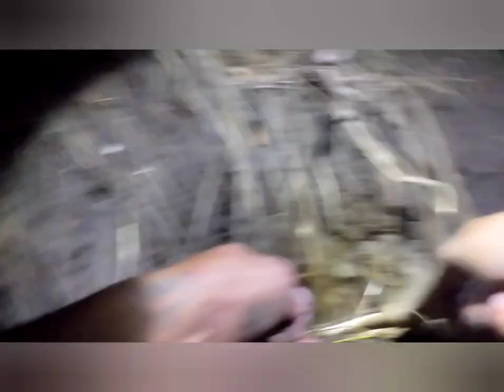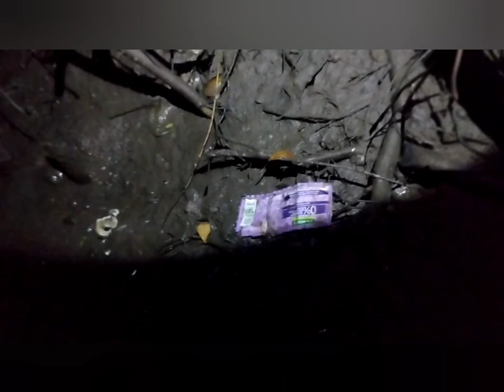libre na naman ang pang ulam ni kalagaslas alimango at tilpya ang nahuli sa pangingilaw